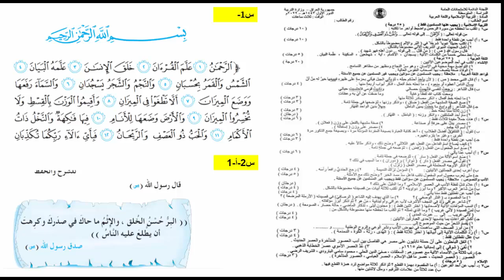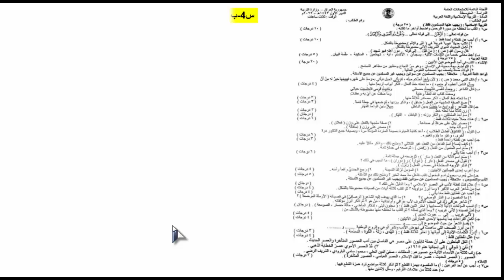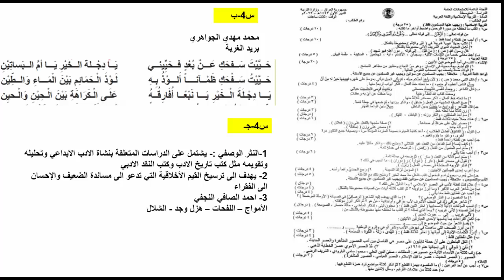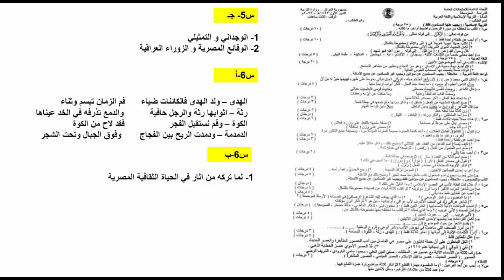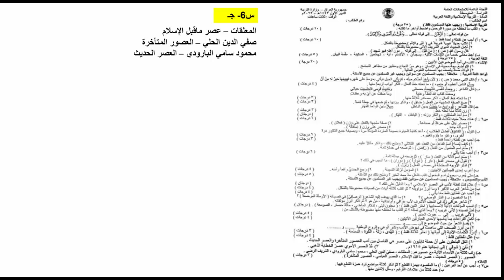اسئلة اسلاميه وعربي للصف الثالث المتوسط الدور الاول 2022 مع الحل